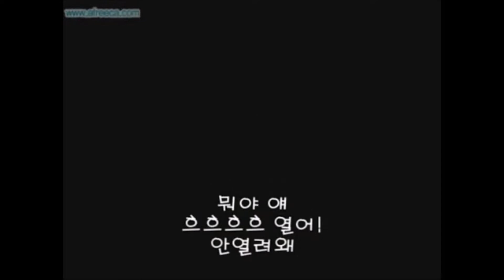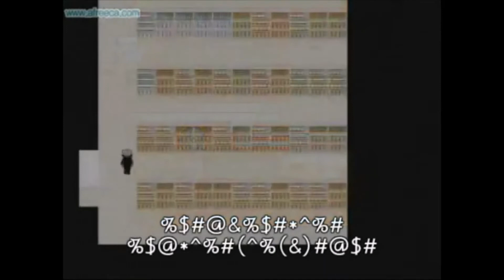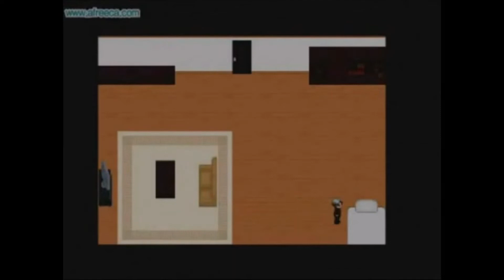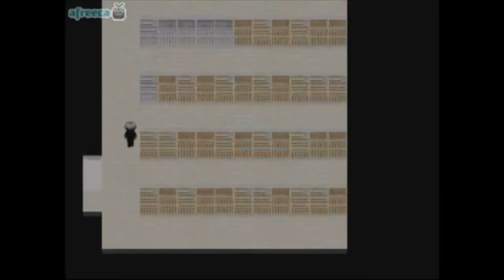고기의 아오오니